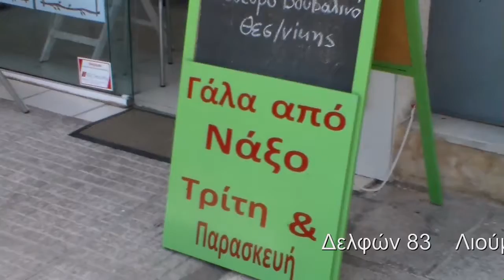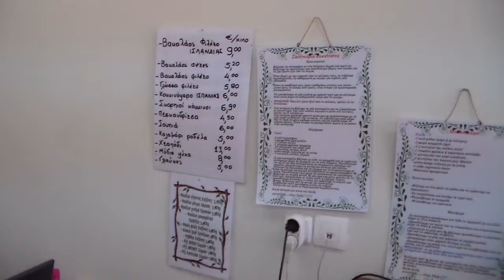Λόγω Τιμής, παντοπωλείο στο Αιγάλεω